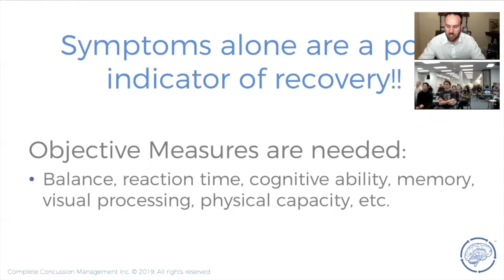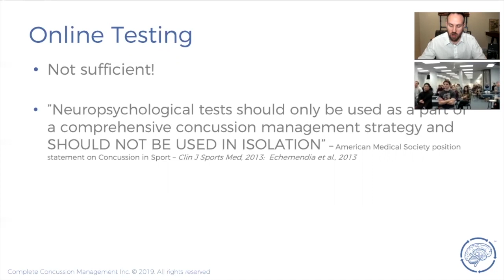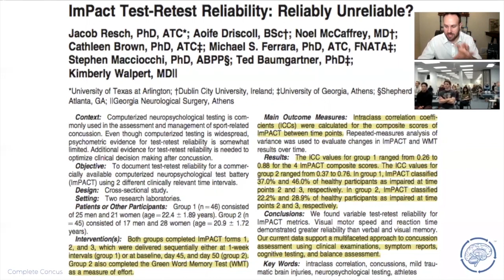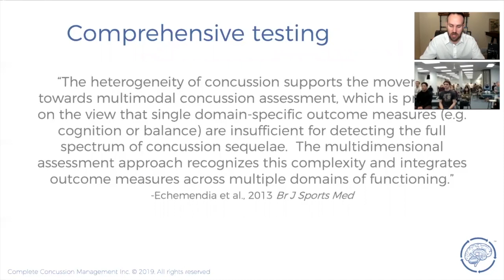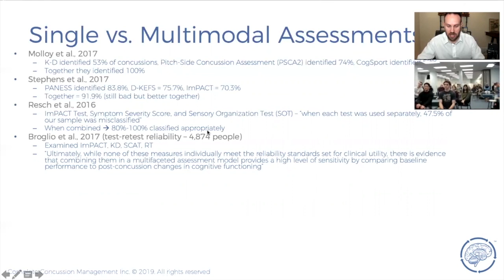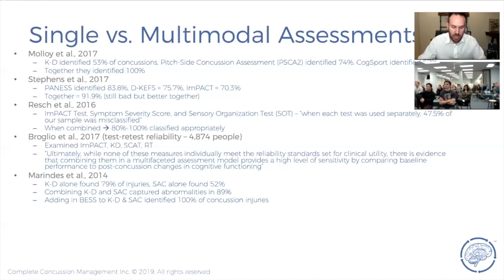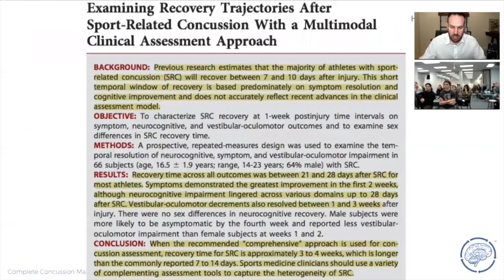How To Properly Test For Concussions | Concussion Lectures w Dr. Cameron Marshall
A clip from a lecture given to Logan University by Dr. Cameron Marshall of CCMI, explaining how to properly test a a patient for a concussion.